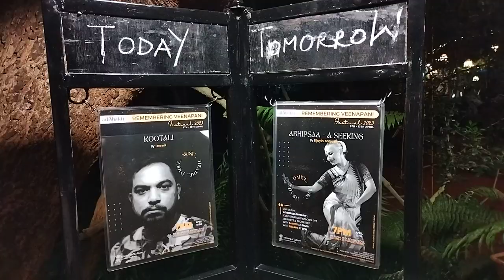Remembering Veenapani Adishakti 2023